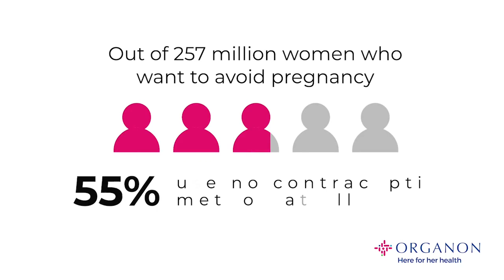Her Plan is Her Power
Organon has launched Her Plan is Her Power, a multi-year initiative aimed at driving global action and community-led responses to address the public health crisis of unplanned pregnancy. This effort brings forward investment and action, with new collaborations with United Nations Population Fund (UNFPA), Direct Relief, Power to Decide, a global grants program, and other programs designed to fuel solutions and address inequities to ensure women and girls have the power to plan their future.